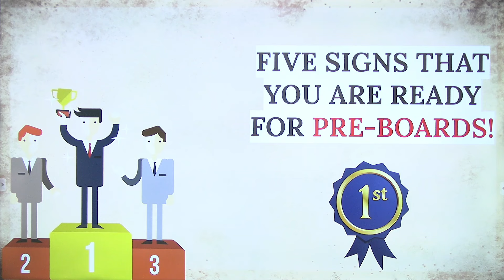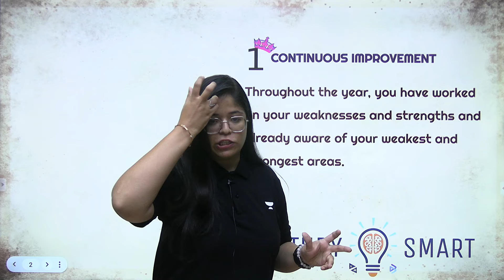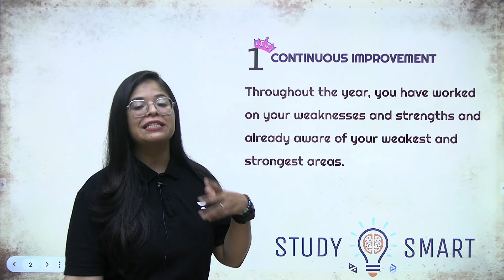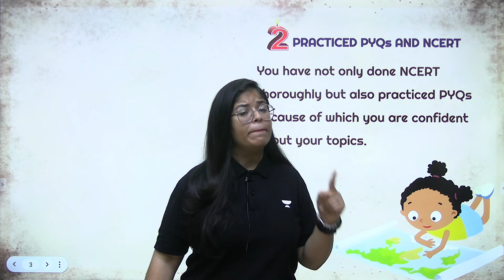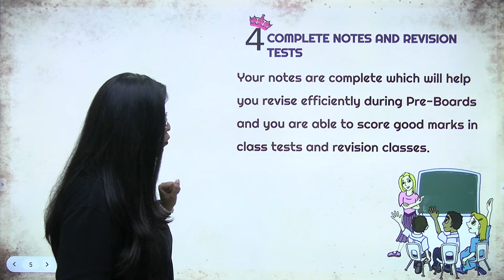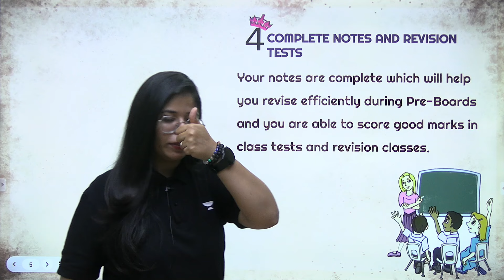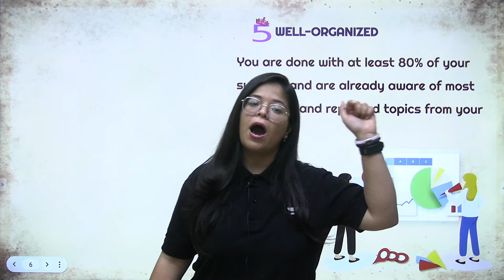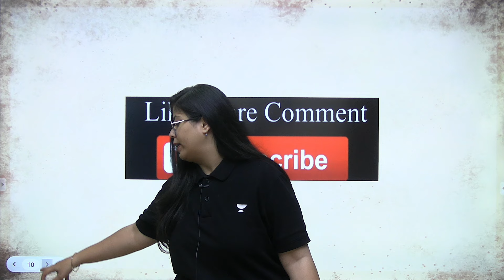Are You Really Prepared for Board Exams? | Look for These Signs | ✅By Oshin Ma'am